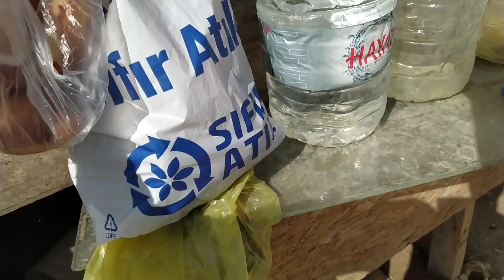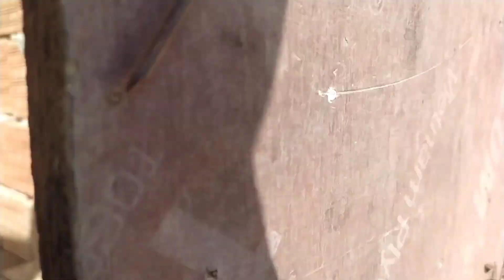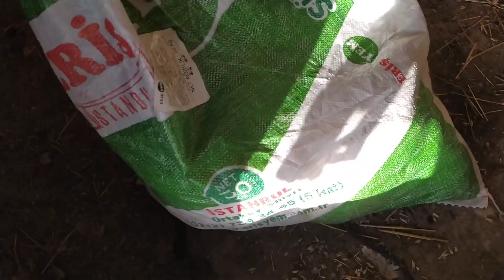YENİ SÜRPRİZ CİNSEL ALDIM